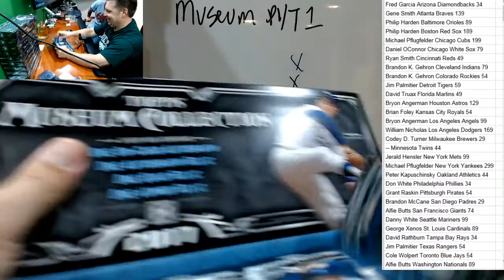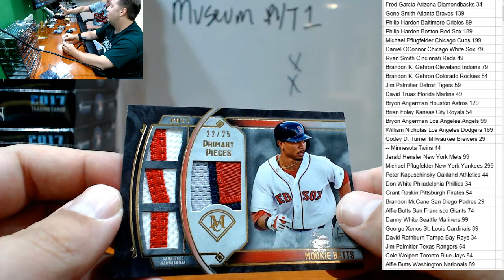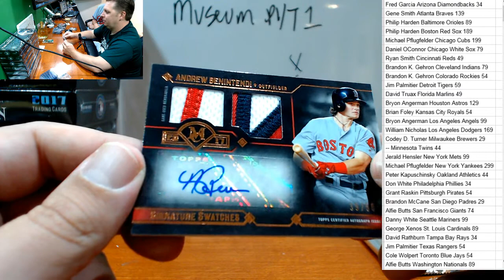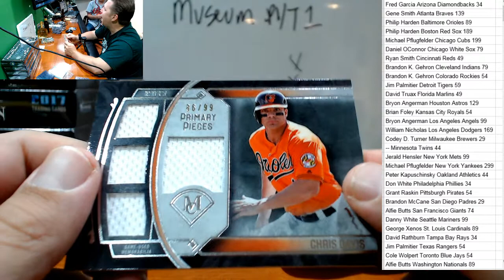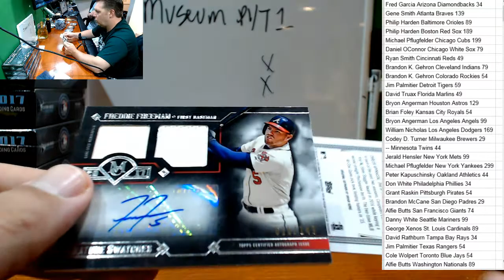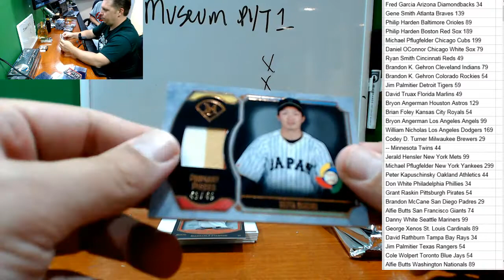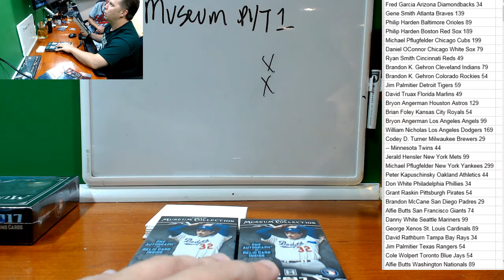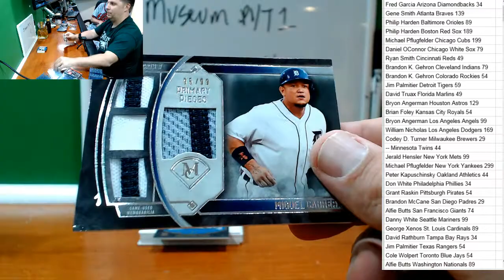2017 Topps Museum Case PYT #1 Aaron Judge Auto!